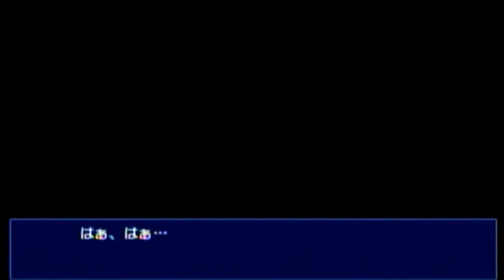廃校の冒険ツアーへ コープスパーティを実況プレイ part7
コープスパーティ編第7回。